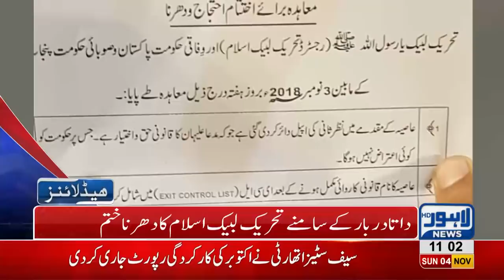11 AM Headlines Lahore News HD – 04 November 2018